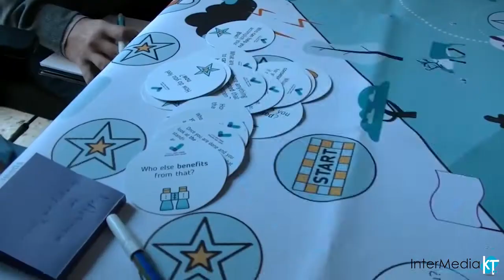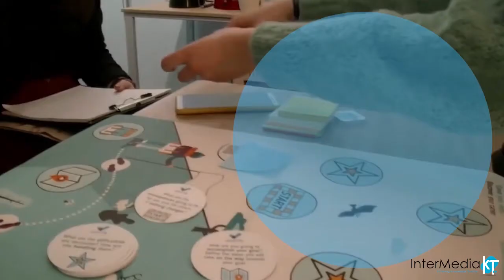International Education Day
For the International Day of Education, we asked our volunteers what Non-Formal education means to them! Not only do they believe this a fun & enriching way to learn but it also helped them to develop their personal skills and become more aware of their strengths and weaknesses.